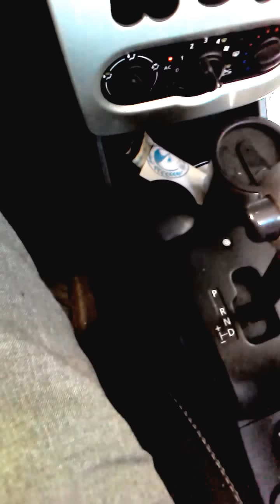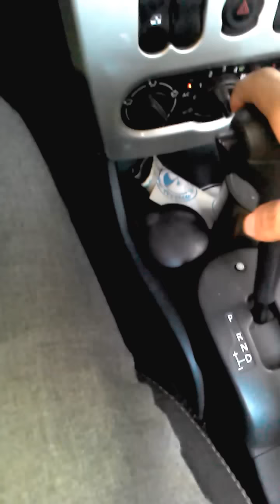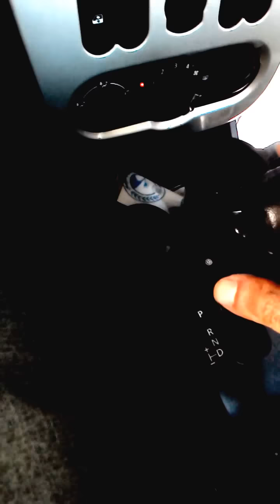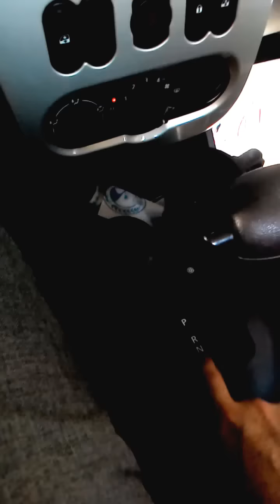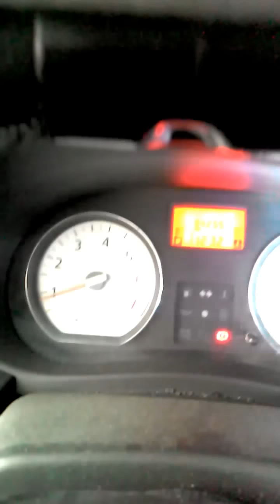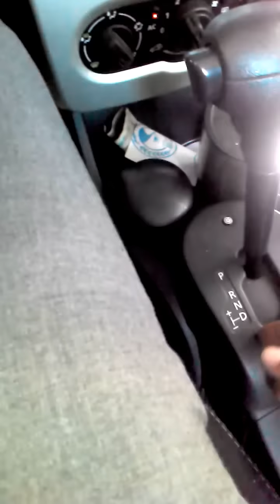الطريقة الصحيحة لاستخدام الجير بوكس الاوتوماتيكي | رينو لوجان 2013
الطريقة الصحيحة لاستخدام الجيربوكس الاوتوماتيكي و الاستبترونيك | رينو لوجان ٢٠١٣

مودرن كيميكال  Modern Chemical
Albaraa M. Elhossiny